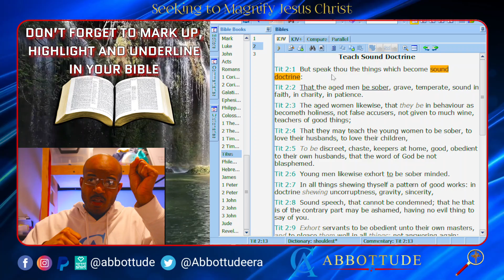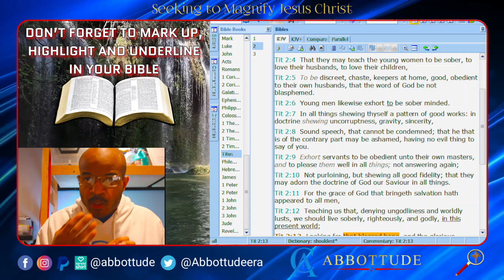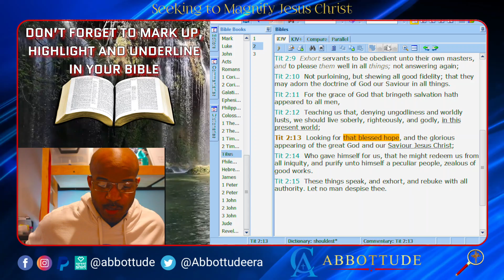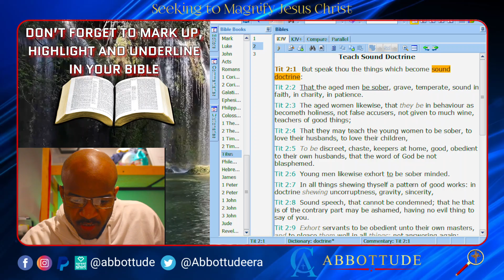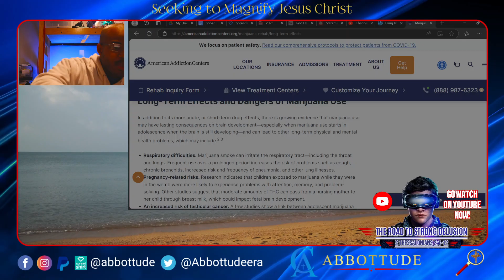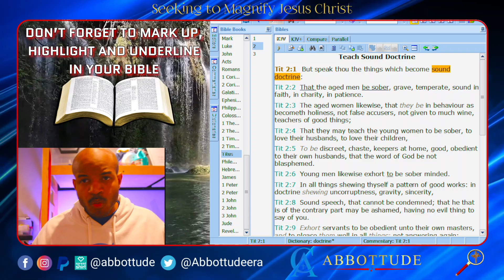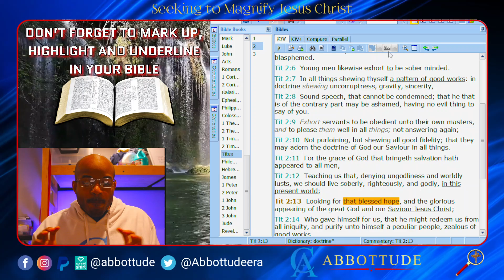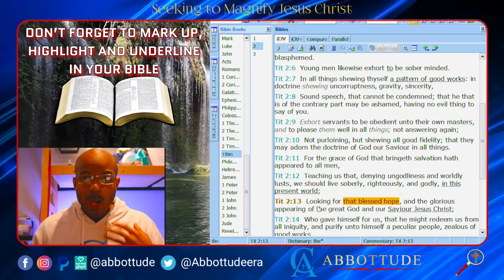SOBERING UP VS THE OPPOSITE(S)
Study the Bible! Mark the scriptures you see & study the context! Apply what you learn about The Lord to your life and belief!

[Please note: none of the discussions of how a relationship with God can sober us up or free us from depression or trauma are about *using God* as a means to an end but are rather the consequences of a true & pure relationship with God]